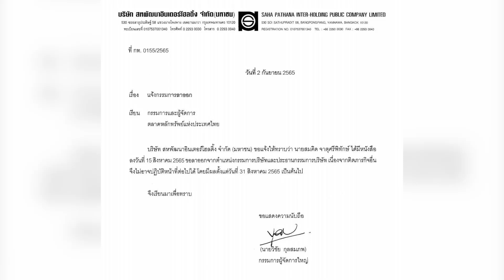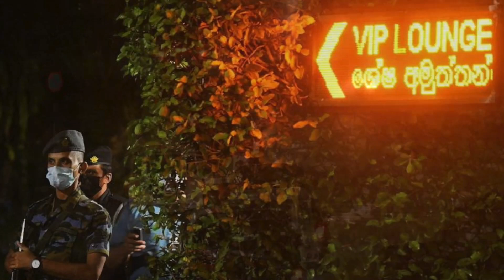จับตาเเคนดิเดตนายกฯ 'สร้างอนาคตไทย' : [NEWS UPDATE]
นายสมคิด จาตุศรีพิทักษ์ ลาออกจากประธานกลุ่มสหพัฒน์แล้ว จับตาลุยการเมืองเต็มตัวคาดพรรคสร้างอนาคตไทย เตรียมเสนอให้ "สมคิด" ขึ้นเป็นแคนดิเดตนายกรัฐมนตรีของพรรค เตรียมเปิดตัวในเร็ว ๆ นี้ ด้านนายสุรนันทน์ เวชชาชีวะ รองหัวหน้าพรรคสร้างอนาคตไทย ระบุ โปรดติดตามตอนต่อไป

-ปชป.เปิดตัว“สุชัชวีร์” ลง ส.ส.ปาร์ตี้ลิสต์
-เด้งผกก.เมือเชียงราย เซ่นผับดัง
-เตือนปชช.หลอกลงทุนคริปโต
-ปชช.กดดันรบ.จับอดีตปธน.ศรีลังกา

id=com.sondhitalk.asia.android&fbclid=IwAR0_8wTAnDmJz31oRwo7tA6q9rzVpQjuwAFhg0uzmTG-4c2c2KBFKwt-HK4